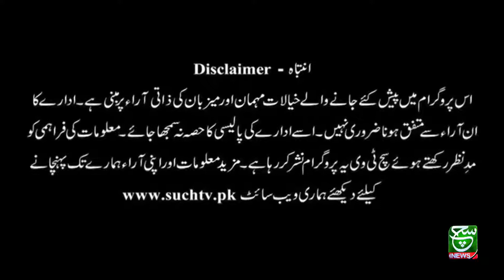PSL 7 | Play Field | 16 February 2022